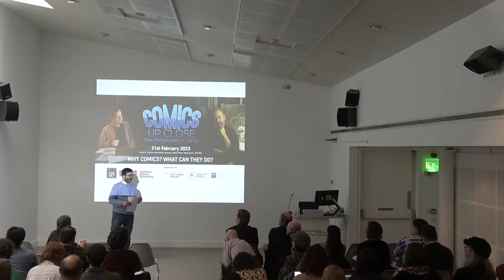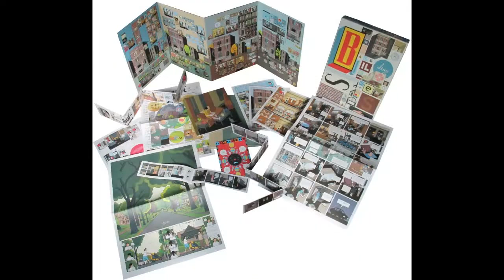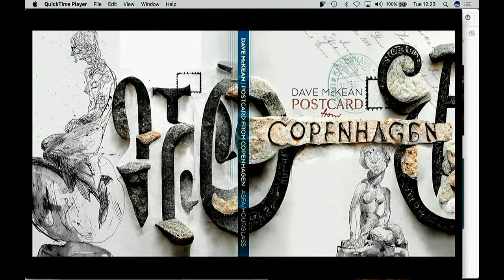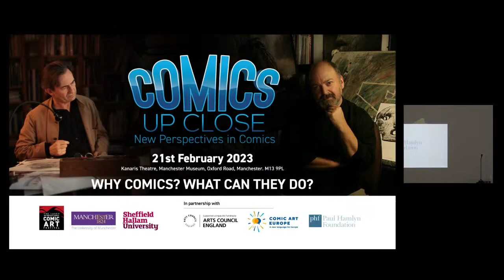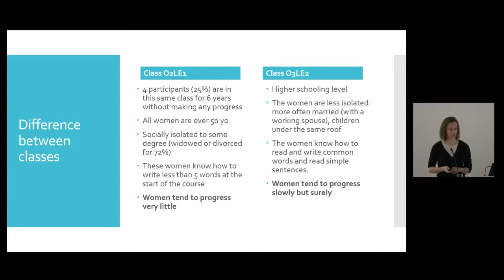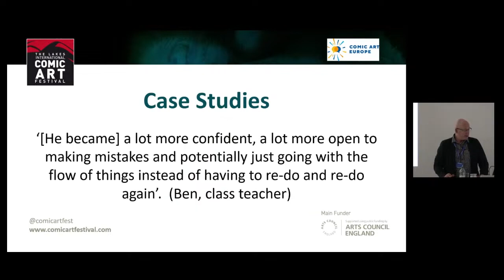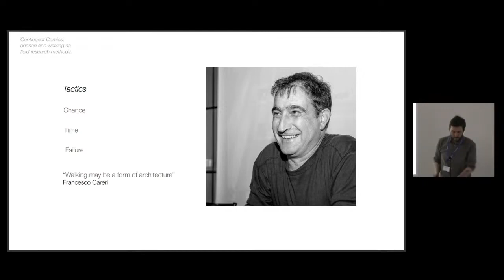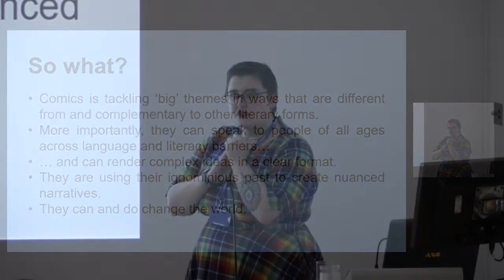Comics Up Close - New Perspectives in Comic (21 Feb 2023)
This event will be an insightful consideration of what makes comics special, bringing together world-renowned comics creators from across the globe to present new and exciting perspectives in comics, as well as new research and thinking.

Comics Up Close forms part of the global celebration of UNESCO International Mother Language Day